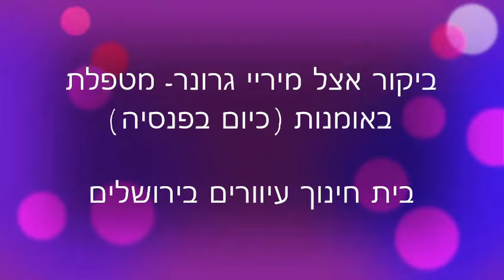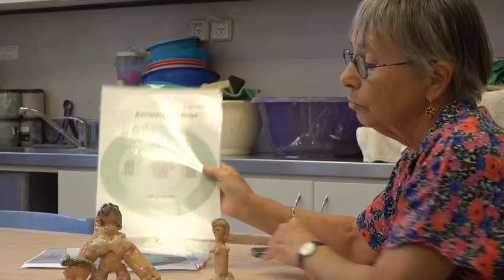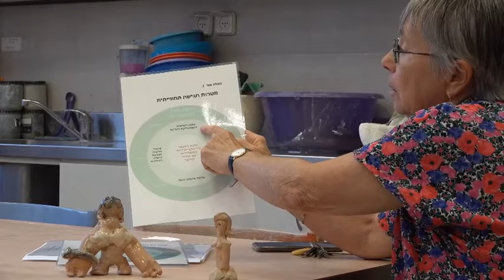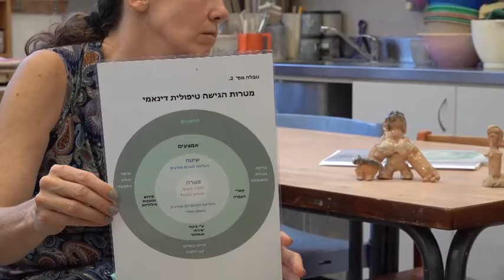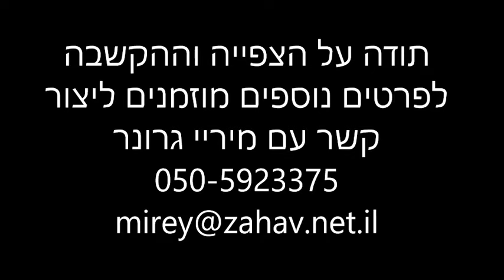טיפול באומנות עם תלמידים עם לקויות ראייה/עיוורון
ביקור אצל מיריי גרונר, בית חינוך עיוורים, ירושלים.
מרכז המחקר אמילי סגול אוניברסיטת חיפה